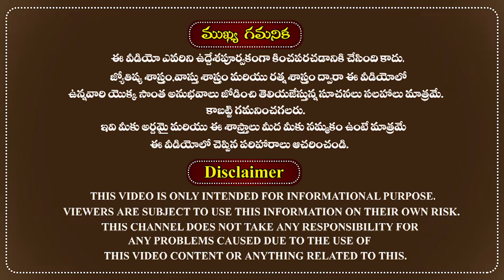మేష రాశి ఫలాలు | Mesha Rashi December 2021 | Aries | Monthly Horoscope | RMP Shetty Astrologer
Mesha Rashi Phalalu December 2021 | మేష రాశి ఫలాలు | Monthly Horoscope

An unusual scholar in Astrology, Palmistry & Gem Therapy practicing for the past 37 years. Basically, an Advocate of High Court, Telangana & A.P. (INDIA) started reading Astrology, Palmistry & Gem Therapy from the last seventies. He took formal training in Astrology & Palmistry from various eminent Astrologers. He is a scholar member of the American Federation of Astrologers (AFA), USA. He was highly applauded and praised by internationally famous astrologers for his valuable research on predictive astrology, palmistry & gem therapy. He honored with a prestigious Doctorate by Westbrook University, the USA for his dedicated research work and noble services in the field of Astrology, Palmistry & Gem Therapy. He has come with innumerable correct Predictions, creating a niche for himself.